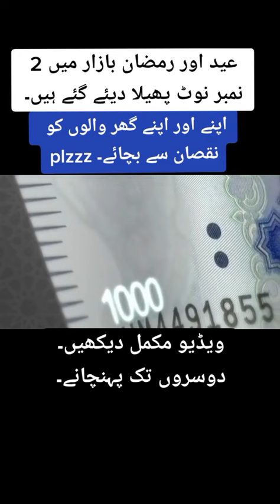ASLI NOTE KI PAHCHAN|NAQLI NOTE KI PAHCHAN|STATE BANK OF PAKISTAN|CENTRAL BANK|ASLI NOTE KI NISHANI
Excellence School And Academy System

Sir Faiz Rasool Jutt (ACMA)

187/A Insaf Road Rustam Park : 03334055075

Most of the student lose their hope to clear exam because they don't have proper self-study place.

Ab no more worries! Study in the most effective environment with the best of facilities.